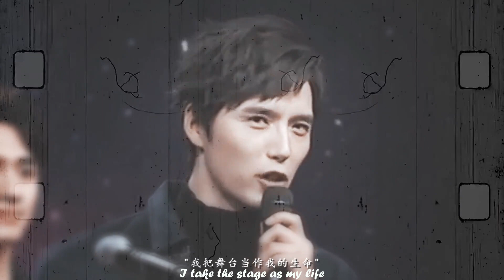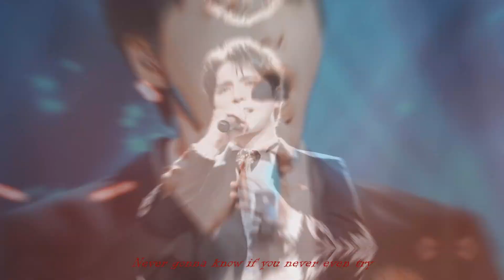Ayanga 阿云嘎 2019舞台混剪 Live Mash-up (video clips by Fans)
Edited by 缺嘎患者GaGa hunger &一只啊起